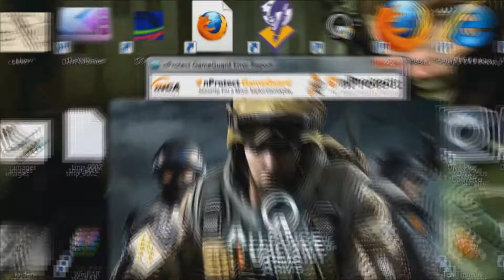OldVid1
Some of the first videos that i recorded a long time ago approx 12 years ago.